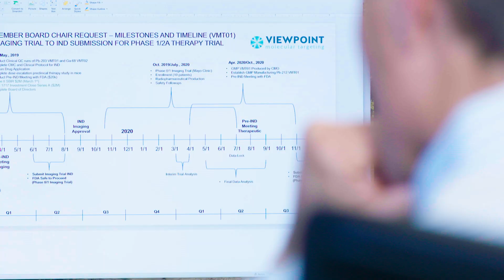I-Corps at NIH: Transformation in 8 weeks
I-Corps at NIH is an entrepreneurship training program specifically designed for small businesses in life science fields. Listen to what previous participant Viewpoint Molecular Targeting discovered through the 8-week experience-based entrepreneurship program.